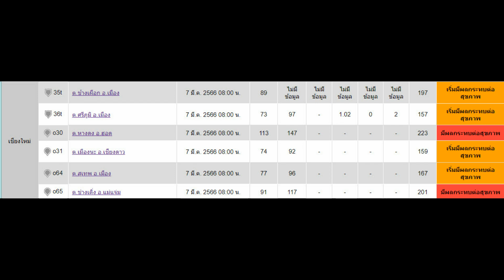070366 1 เชียงใหม่ เช้าวันนี้พบจุดความร้อน 23 จุด เป็นอำเภอทางใต้มากที่สุด 3 อำเภอดอยเต่า 12 จุด